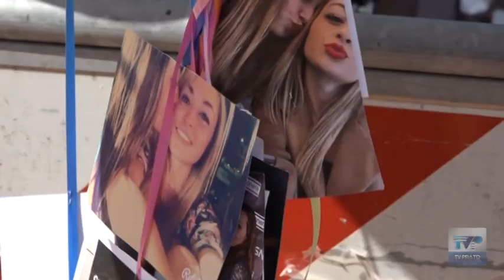L'ultimo addio a Luana D'Orazio